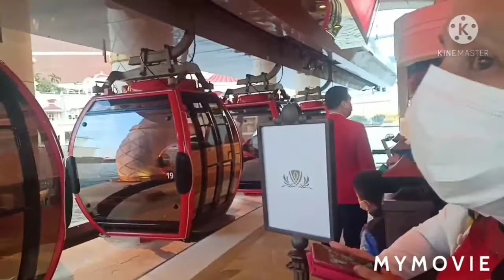Macau Wynn Palace, Cable car ride